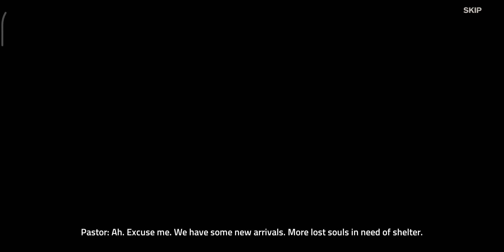INTO THE DEAD 2 INITIATE Stage 6 (Final Stage) Gameplay || Gamitastic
Into The Dead 2 Gameplay Mobile Gaming